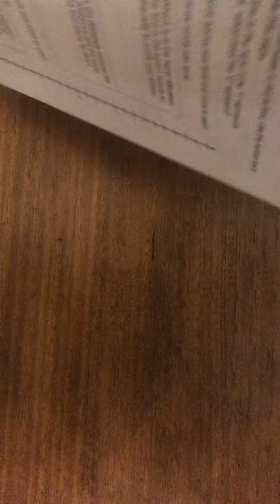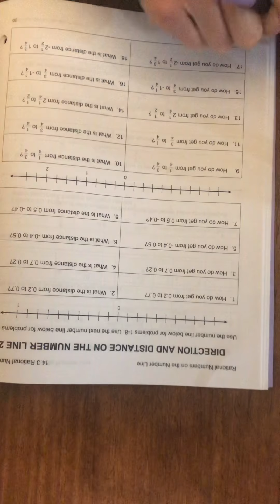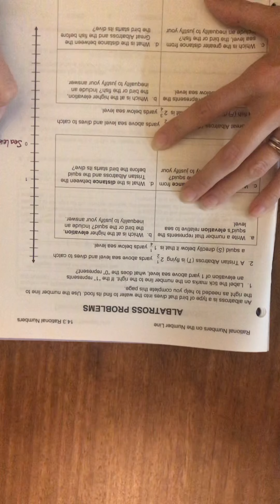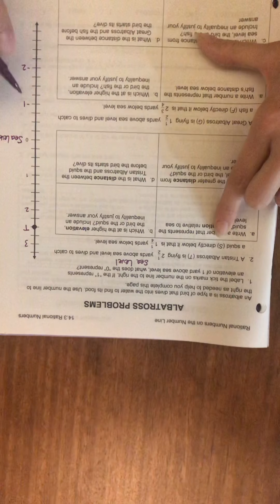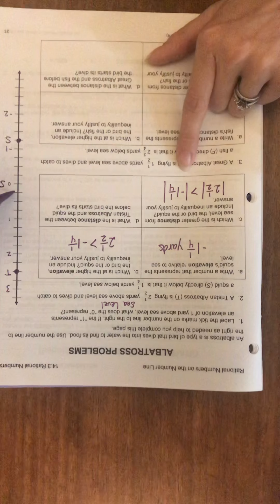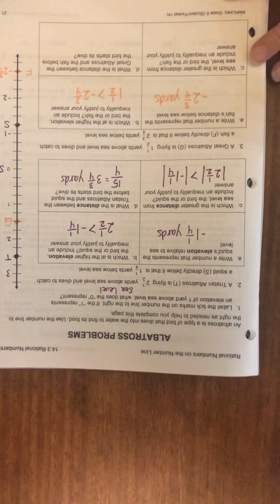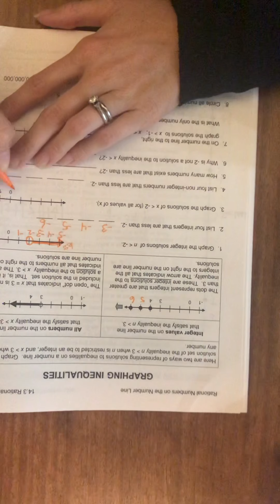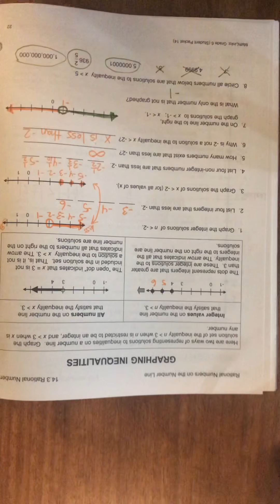Rational Number on a Number Line